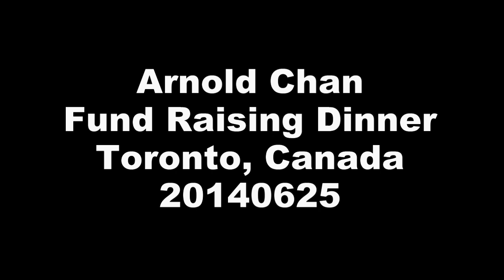20140625, Arnold Chan fund raising dinner, Toronto, Canada, 加華錄像館, cccvideo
20140625, Arnold Chan fund raising dinner, Toronto, Canada, 加華錄像館, cccvideo